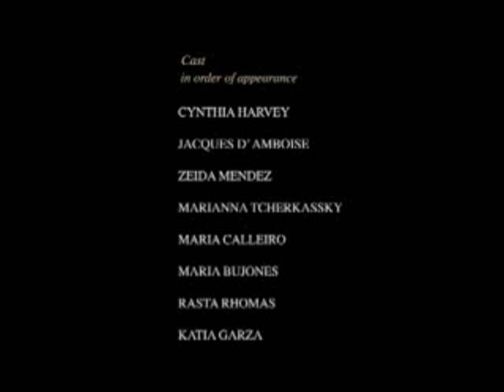Remembering Fernando Bujones 2013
Celebrating  the life of a dance legend. Fernando Bujones